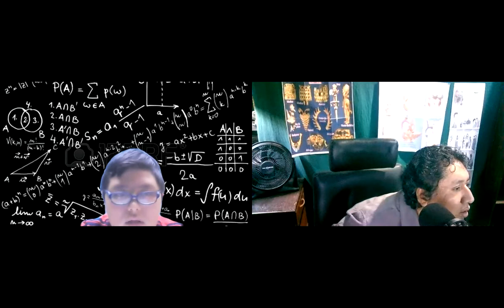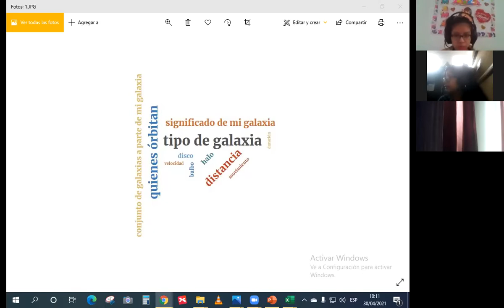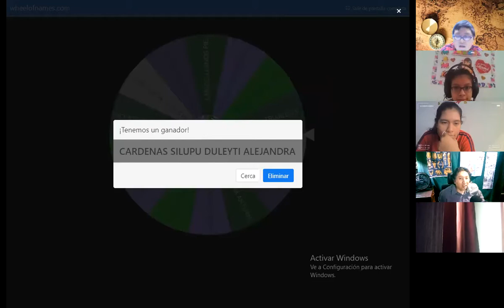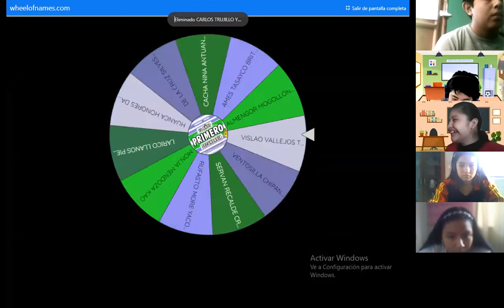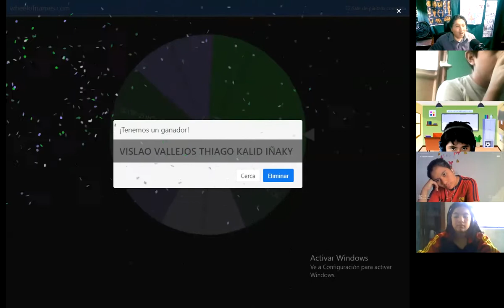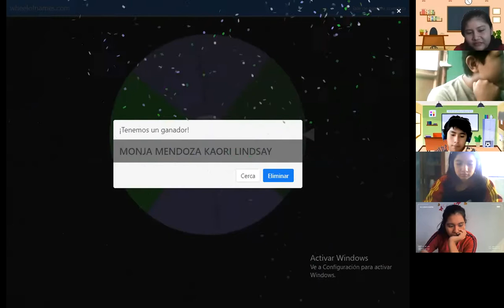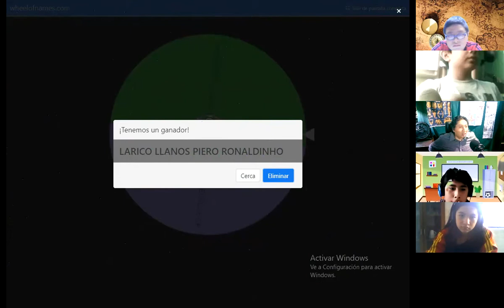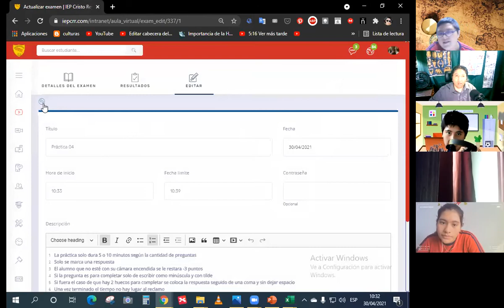Orales y Práctica 1ro sec GEOG